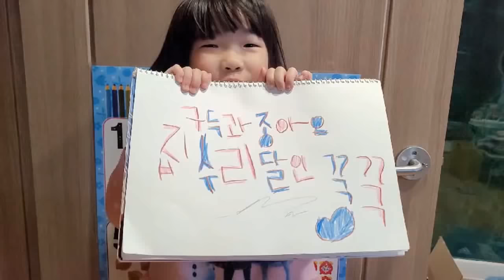난방배관청소방법 난방배관청소 셀프로 도전하기